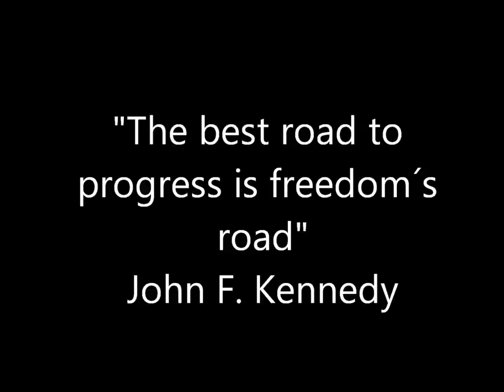TOK/Freedom (El Bueno)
Symbolism
Repetition
Bandwagon
Plain Folks
Warm and Fuzzy